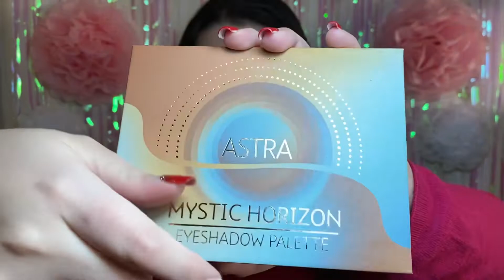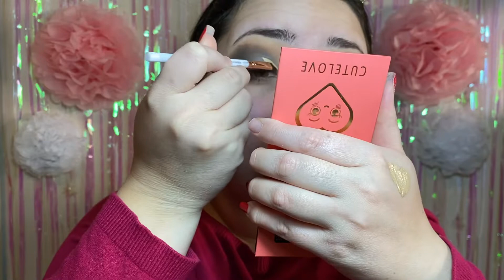ULTIME NOVITÀ DI ASTRA! LA MYSTIC HORIZON PALETTE E IL MASCARA THE UNIVERSAL VOLUME!😍❤️